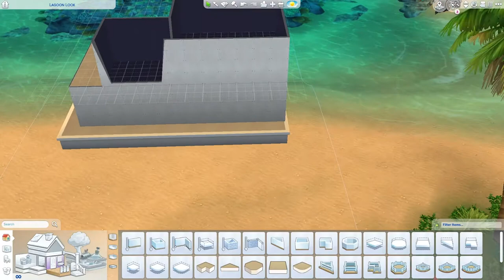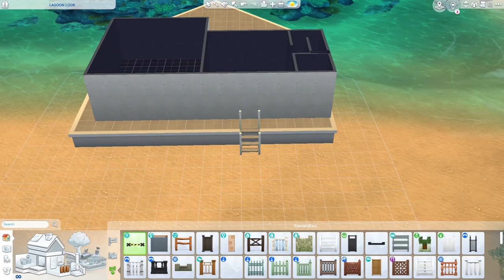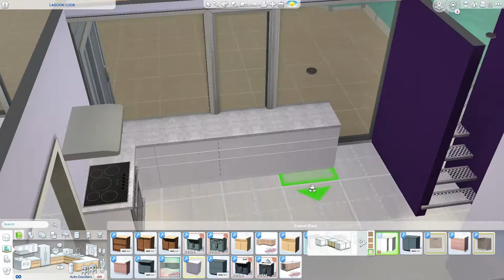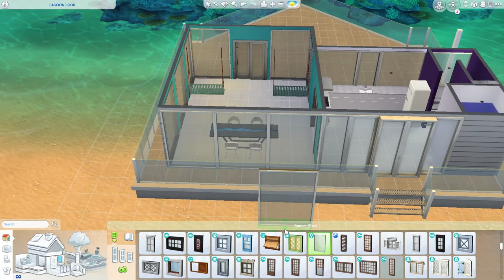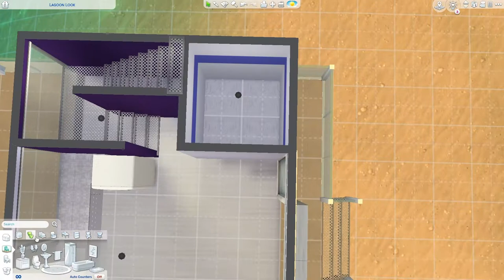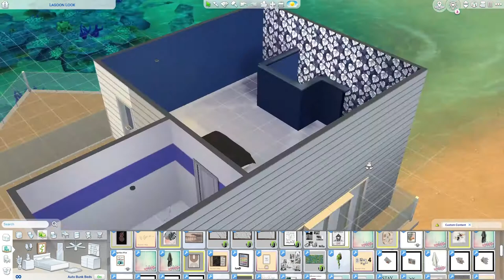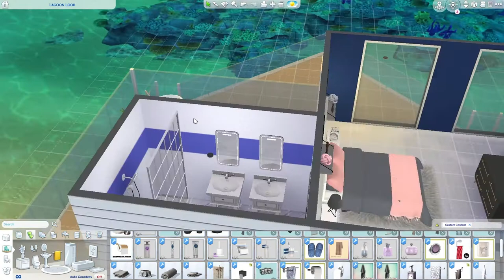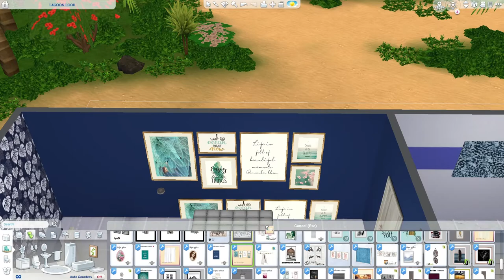I attempted a house boat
this did not come out as I was hoping it would... but still... I tried..